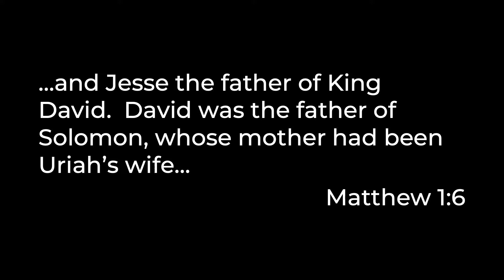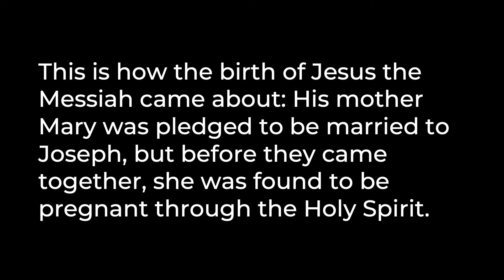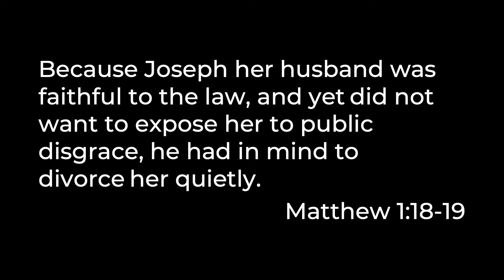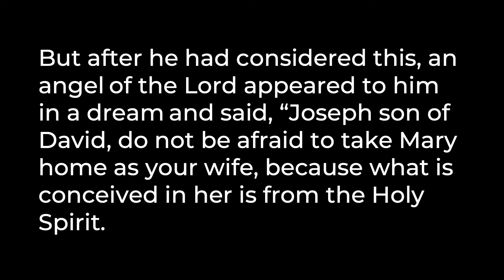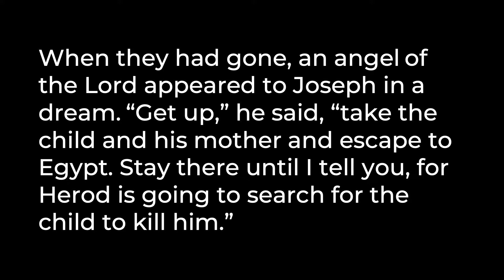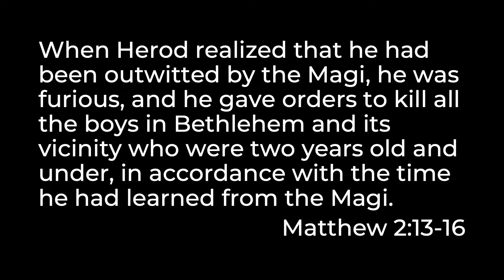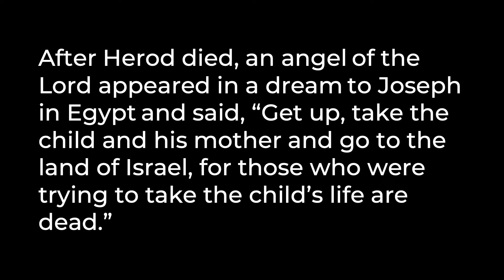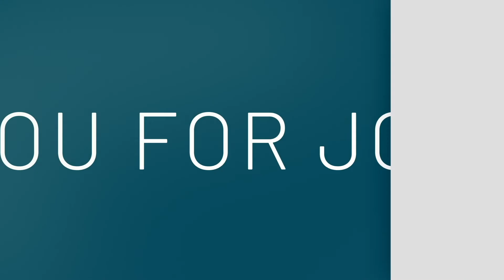What Do I Do When I am Disappointed with God?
What do I do when I am disappointed with God? Am I even allowed to be disappointed with God? Join Jeff as we continue our "Missing Peace" series this holiday season as we discuss this very real question in Christian faith.